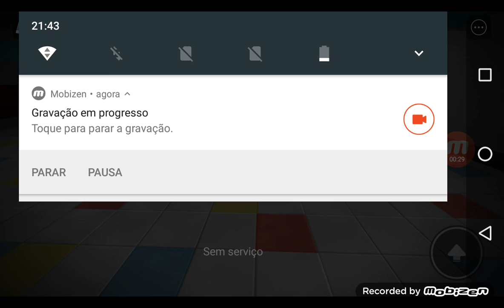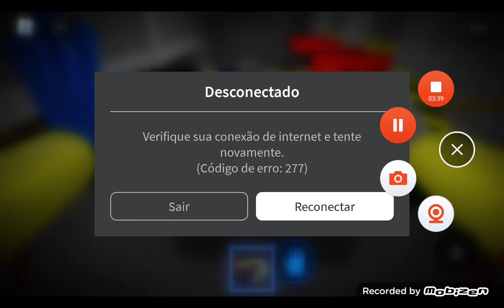pop playtaime 1 parte 2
gostaran do vídeo